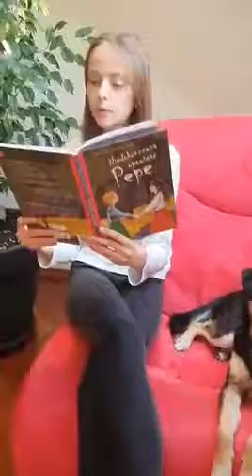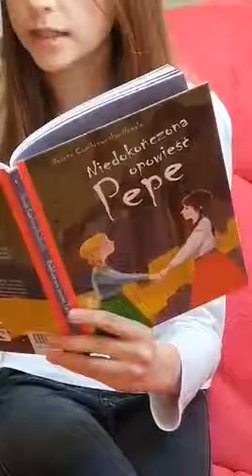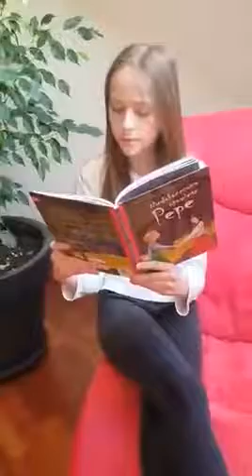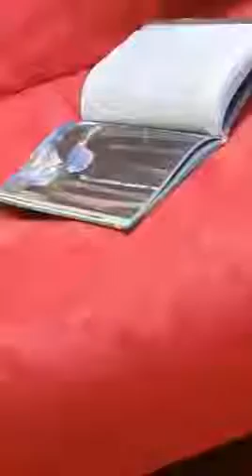Asia Senderecka mp4 convert video online com